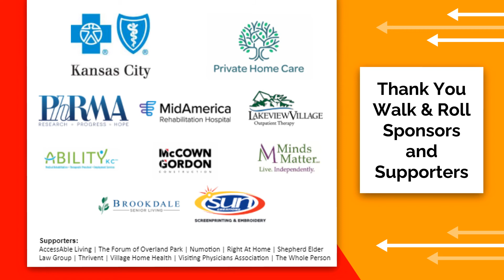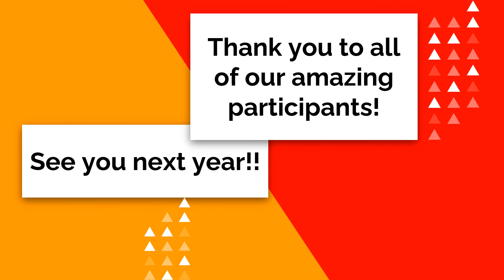American Stroke Foundation 2020 Walk and Roll: Thank You to All!